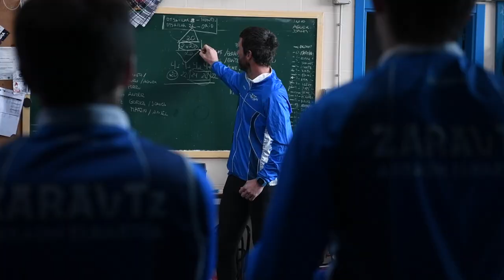Zarauzko Arraun Elkartearen entrenamendua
| Hiru bat hilabete dira arraunlariak udako traineru denboraldia prestatzen hasi zirela. Zarauzkoentzat berezia da sasoi honetako prestakuntza, Eusko Label ligan ariko direlako, iaz KAE 1 ligatik igo ondoren. Gustura ari dira lanean, hobetzen ari direla jakitun. Uretako entrenamendu batean izan da BERRIA.